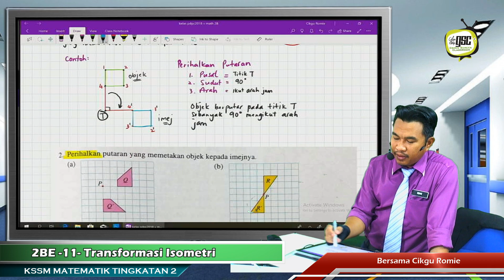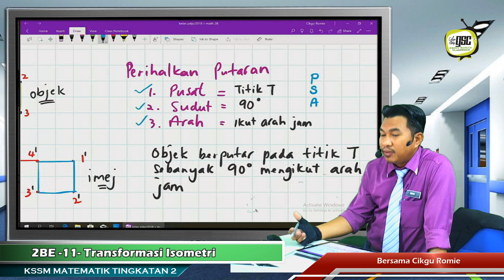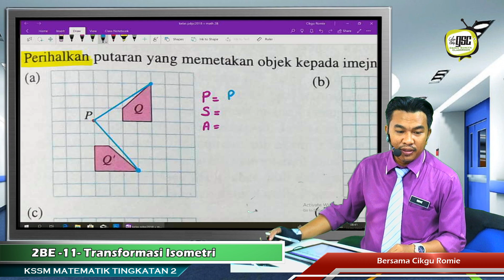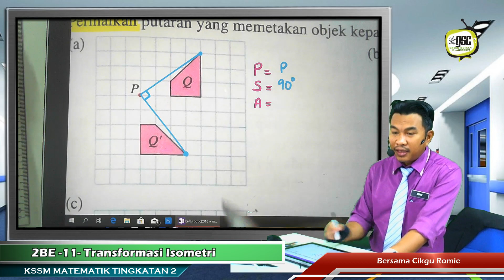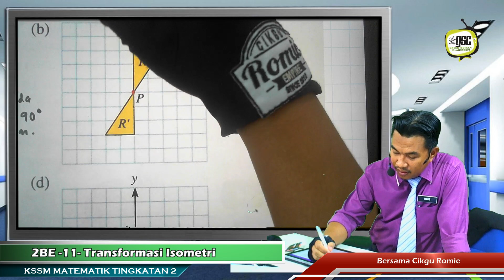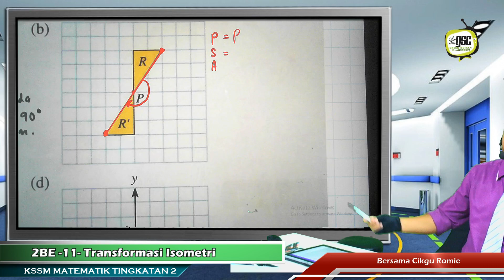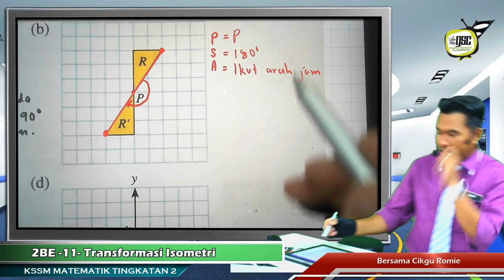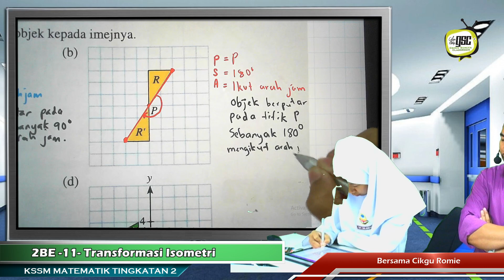KSSM18 2B 13 Perihal Putaran